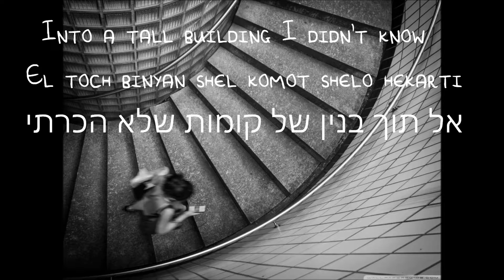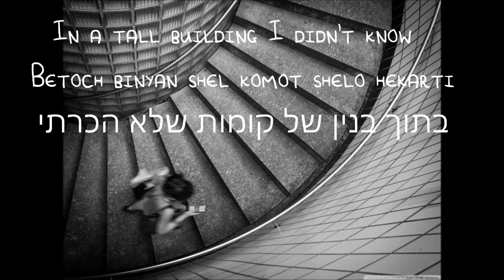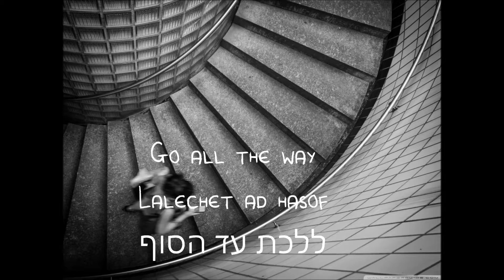Go All the Way, Roni Dalumi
Song Name: Go All the Way ללכת עד הסוף
Performed by: Roni Dalumi רוני דלומי
Lyrics: Roni Dalumi רוני דלומי

Translated from Hebrew to English by Language&Lyric